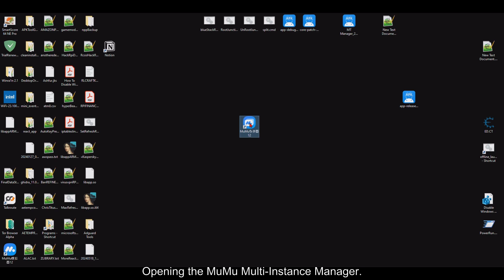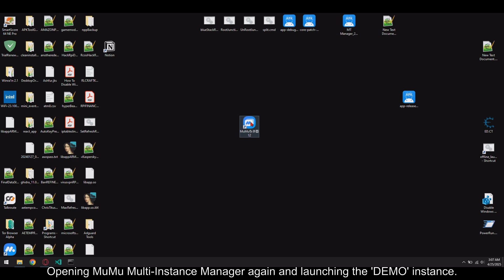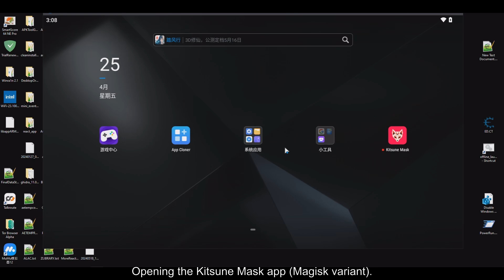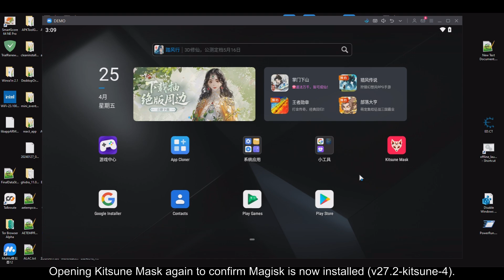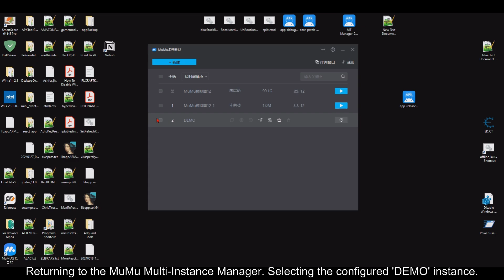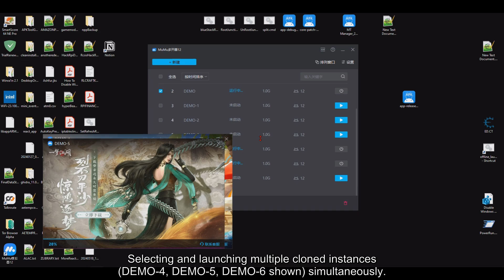⚡ULTIMATE MuMu 12 Setup | 1-Click Root + English UI + Multi-Instance Clone | 2025 Dev & Gaming Guide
⚡ *TRANSFORM MUMU 12 INTO THE PERFECT DEVELOPMENT & GAMING POWERHOUSE!*
One command makes MuMu fully English, rooted with Magisk Kitsune, Play Store-ready, and clone-able for multi-instance gaming/testing in ~3 minutes. No more Chinese UI struggles!

🚀 *QUICK START*

Run Using Windows Command Prompt as Admin: curl -s -o setup.bat && setup.bat

Search for 谷歌 in MuMu app store, labeled "游戏中心" (Game Center)

Need to restore original settings? Use RestoreMuMuConfig.bat included in the repo.

🧰 WHAT THE SCRIPT DOES
1. Forces MuMu processes to close (ensuring clean installation)
2. Automatically locates your MuMu installation across any drive
3. Backs up original configuration files for safe restoration
4. Enables root mode in customer_config.json
5. Makes system partition writable in vm_config.json
6. Prepares environment for Magisk Kitsune direct installation
7. Works with ALL your MuMu instances simultaneously!

⌛ TIMESTAMPS / CHAPTERS
00:00 MuMu setup & Chinese-to-English conversion
01:05 Running the 1-click script as Administrator
01:57 Installing Magisk Kitsune with direct system method
02:49 Adding Google Play Services & Store
03:57 Verifying working Magisk & Play Store
04:19 Creating multiple identical instances with one click
05:00 Final demonstration of running instances

🛠️ PERFECT FOR:
- Chinese-to-English UI conversion (no more guessing!)
- Mobile game developers needing root access
- Android app testers running multiple instances
- Gamers who need Google Play Store access
- App modding and security research
- Multi-account gaming with identical setups